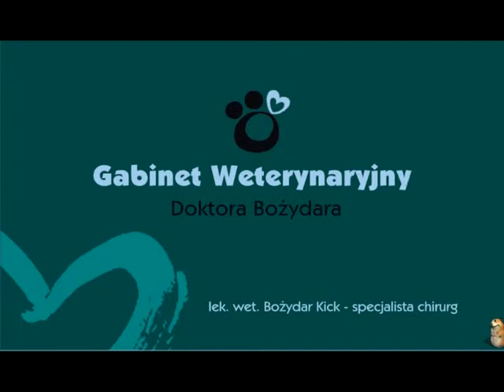4 Łapy Bożydar Kick ODCINEK 01 (Zwiastun)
Pierwszy pilotażowy odcinek "CZTERECH ŁAP" gdzie wraz z Panem Bożydarem Kick będziemy zagłębiać się w tajniki pracy weterynarza.